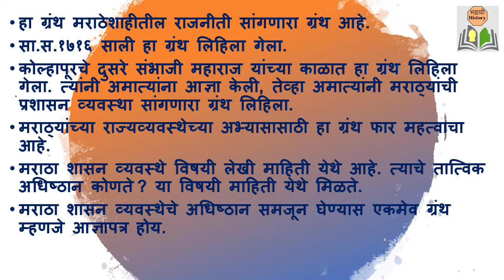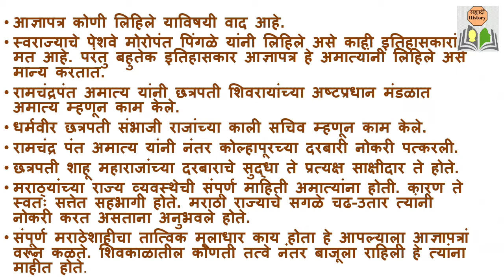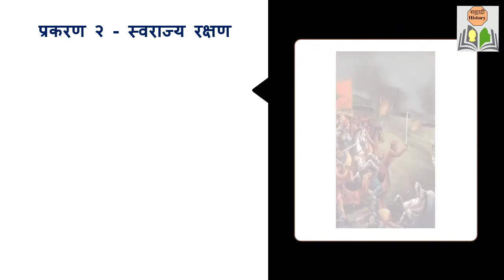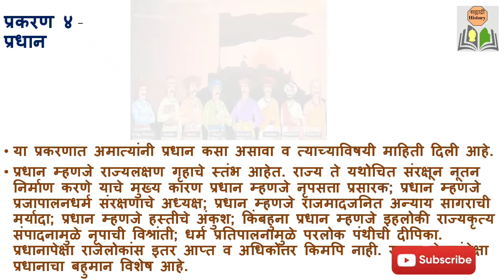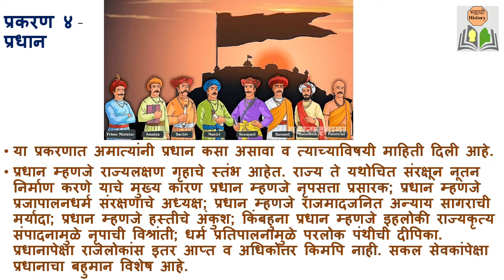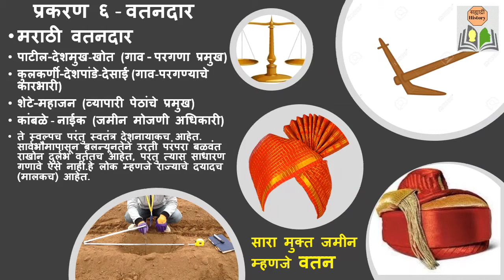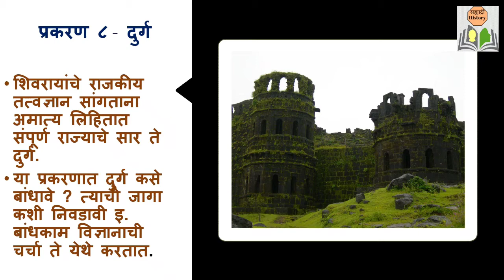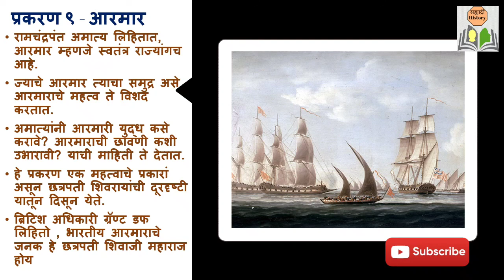आज्ञापत्र (Adnyapatra) मराठ्यांची इतिहासाची साधने भाग-४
History Of Maratha मराठी सत्तेचा इतिहास